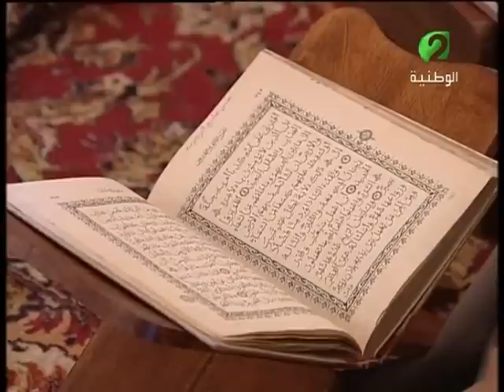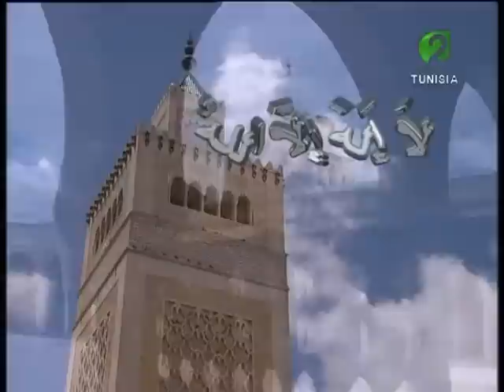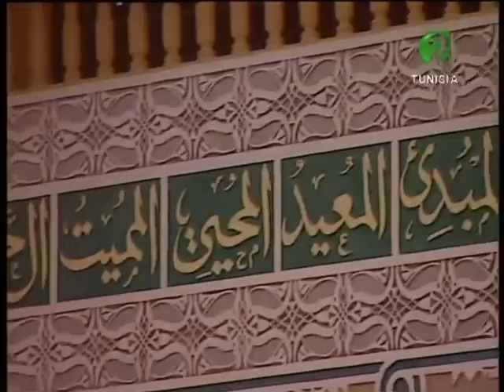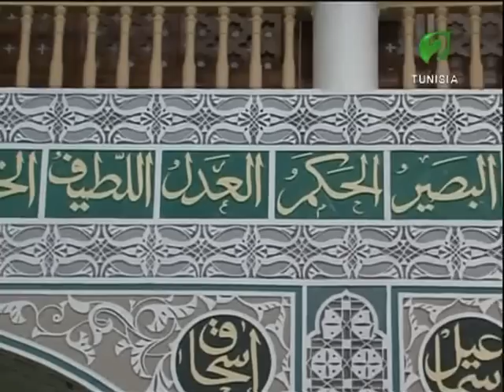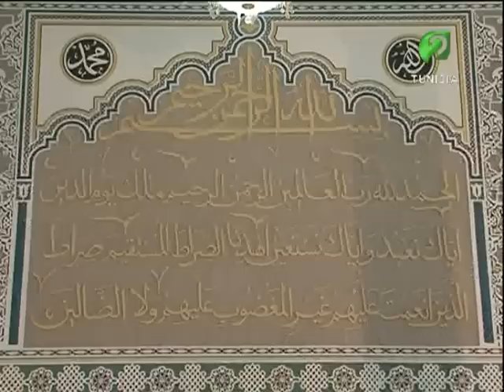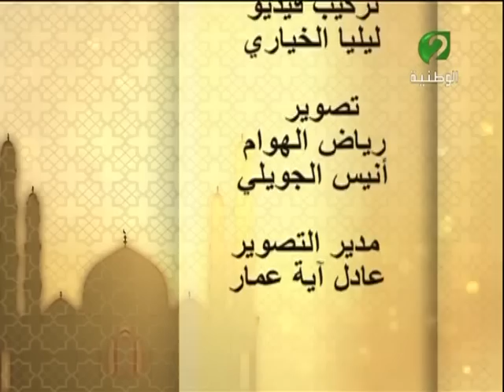خطبة جمعيّة: خلق قضاء الحوائج والتعاون بين المسلمين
الشيخ : مليح المرعشي
جامع : "التوبة" بالنصر2